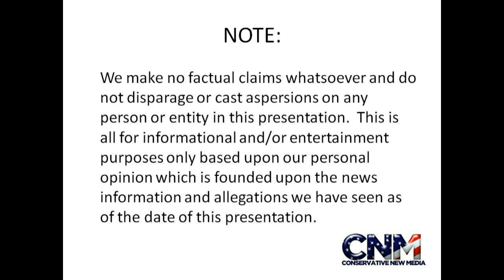MMA - John D. Villarreal is interviewed by UOL MMA reporter Rodrigo Farah from Brazil - Part 1